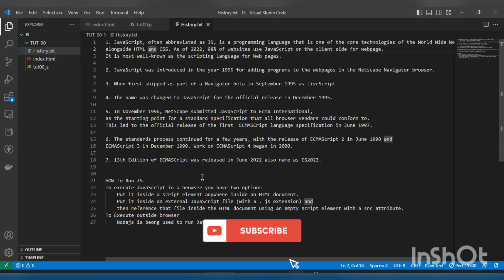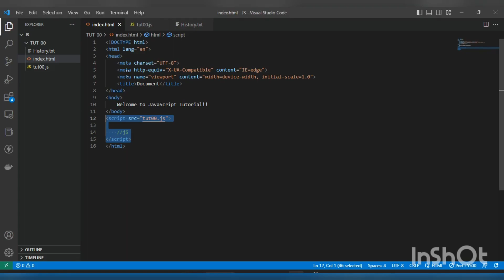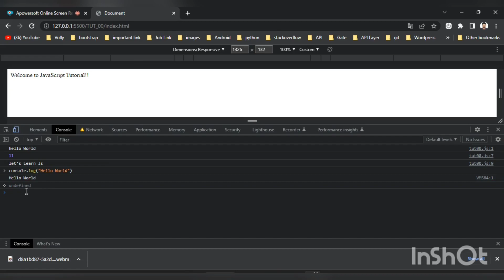Introduction to JavaScript: Learn the Basics of Programming for the Web in Hindi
In this introductory JavaScript tutorial video, you will learn the basics of programming for the web.The tutorial will be beginner-friendly, and no prior programming experience is required. The video will provide step-by-step instructions and examples to help you understand JavaScript programming concepts. By the end of the video, you will have a solid foundation in JavaScript and be ready to continue learning more advanced programming topics.